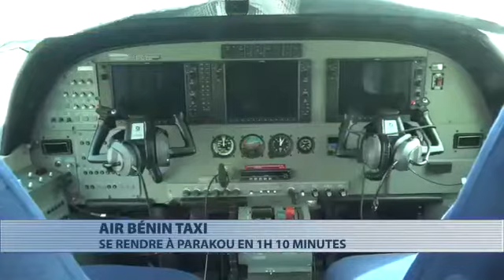Lancement officiel des vols Cotonou - Parakou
Nous avons lancé une ligne de vols réguliers sur Parakou!
Retrouvez ici, un petit condensé en images de ce qui s'est passé ce jour là.